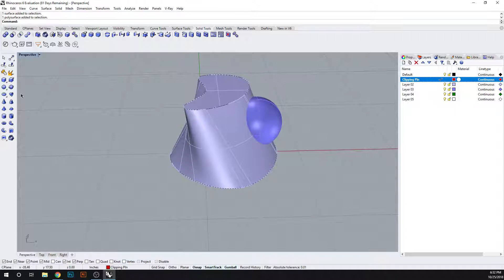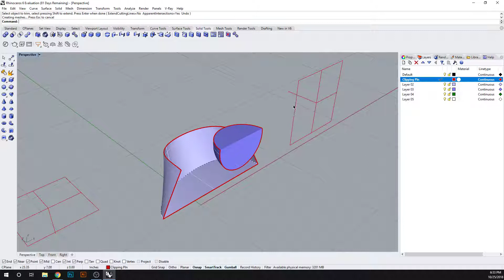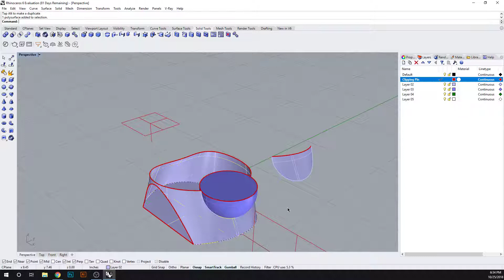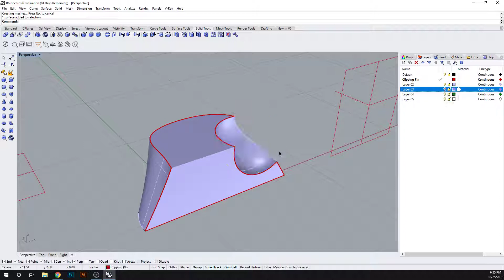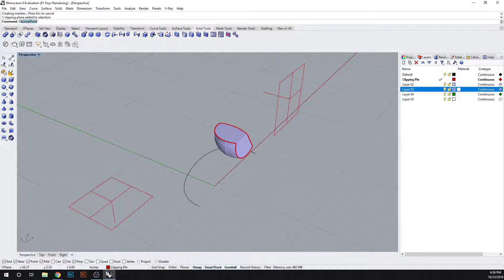Rhino - Trim & Boolean Operations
This tutorial covers the difference between the Trim command, and Boolean Operations for Rhino